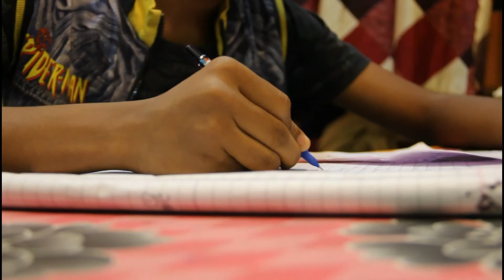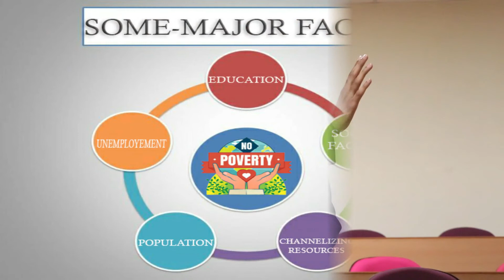THE SHINE (Hari Mirch Entertainment),The Best Solution For No Poverty ,Film Fly Australia 2019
Today the world is suffering from poverty, so to bring a control or rather a solution to this problem we have made this video...

A Hari Mirch Entertainment presents💚
The Shine💖

Best documentary Film and best short film of the year

Created by
Rohit sabunkar & Sachin Gupta

Mentor
Saroja Rao

Our Team Slogan
We Believe In Perfection 💯✨

So friends please watch till the end, Please Do Like this Video,Do share as much as possible